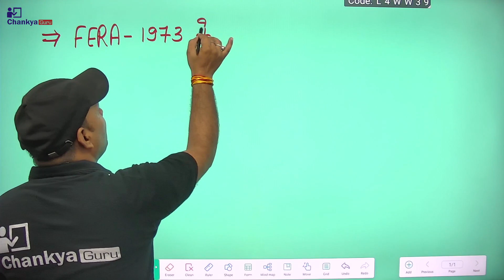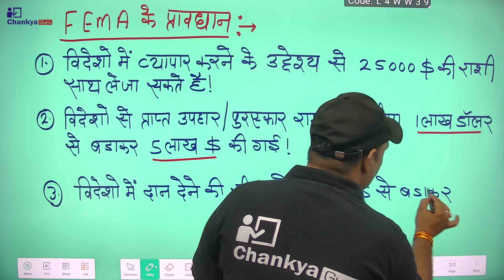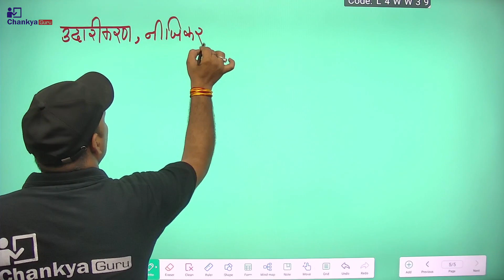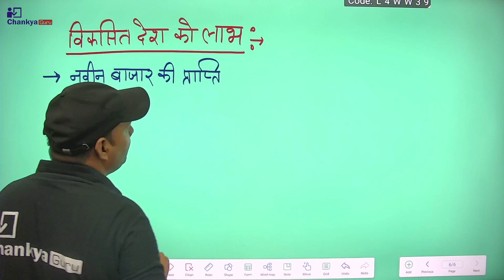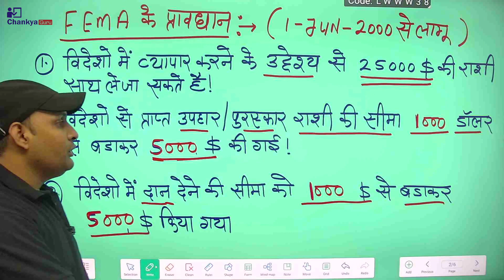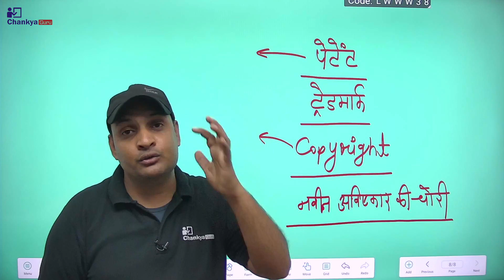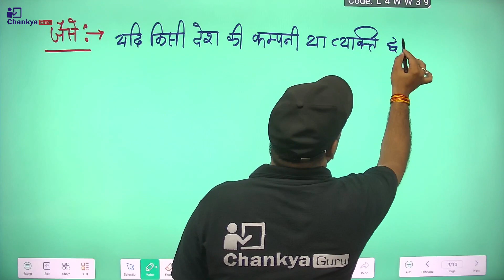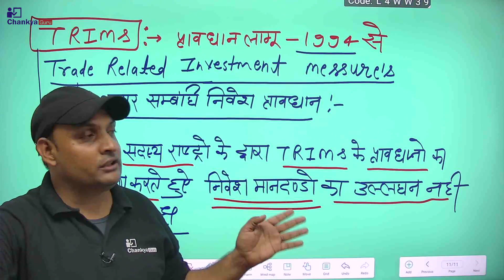उदारीकरण,निजीकरण व वैश्वीकरण Part -2 l अर्थशास्त्र l शिक्षक ग्रेड II एवं III (SST)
चाणक्य एजुकेशन ग्रुप के डिजिटल प्लेटफॉर्म पर आपका स्वागत है l

 Chankya Guru टेलीग्राम चैनल को नीचे दिए गए लिंक पर क्लिक कर Join करें I